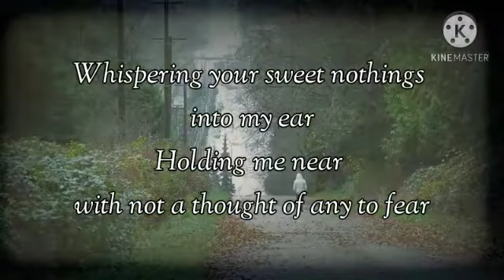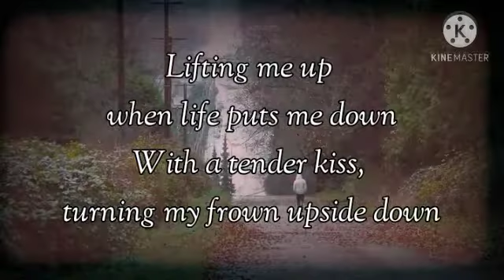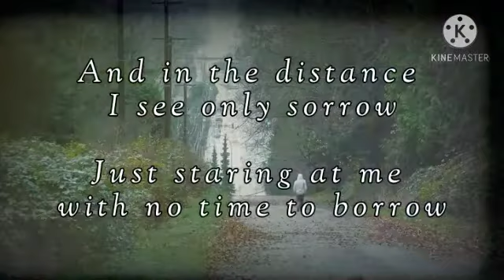Nostalgia written by MJ Ramedies